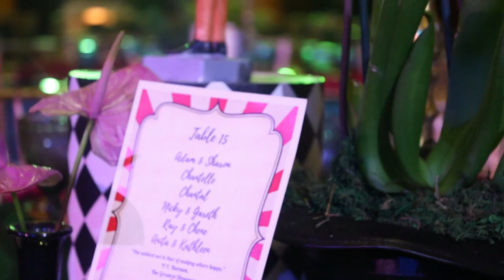Matric Dance 2022 Reddam House Umhlanga